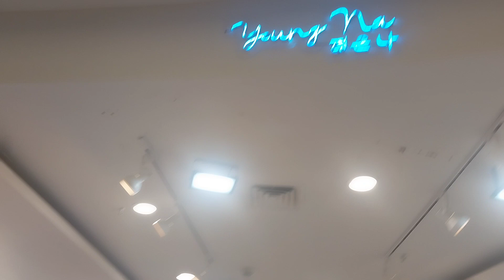Hari Batik Nasional, 2 Oktober 2023, Belanja di Toko YOUNG NA, Pakuwon City Mall, Laguna Surabaya